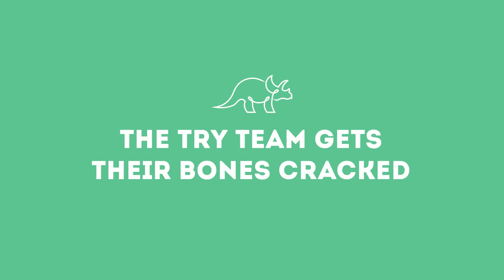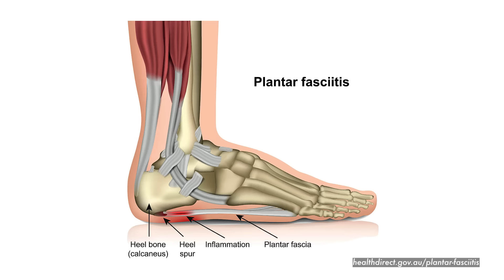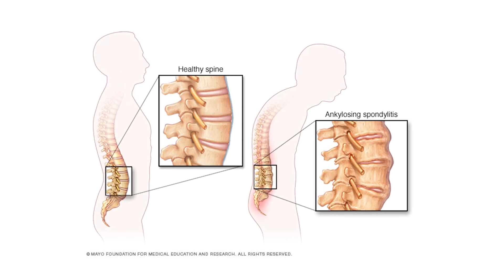Try Team Gets Their Bones Cracked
It's time for the Try Team to join in the FUN! We're paying forward the gift of Try to our fantastic team members over here at 2nd Try! Who's ready for some more bone crackin' goodness?!

Special thanks to Dr. Trumpi for teaching us about chiropractic practices and givin our bones a good ol' crack!
Dr. Mary Trumpi

FEATURING
Sam Johnson @_buckjohnson
Kaylin Burke @kaylinnrae
Will Witwer @wwitwer
YB Chang @xoybox

EDITED BY
YB Chang @xoybox